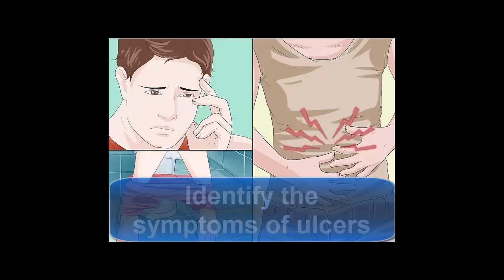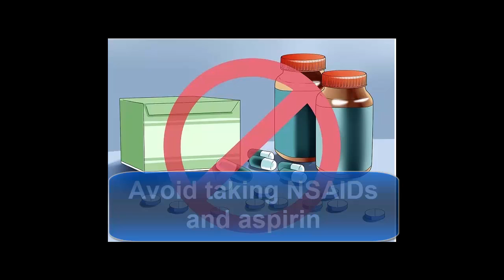How To Treat Ulcers -How To Overcome Stomach Ulcers Fast-Stomach Ulcers: Natural Remedies That Work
Identify the symptoms of ulcers. Abdominal problems are often difficult to diagnose, since the symptoms of any one problem are reminiscent of lots of different kinds of issues, including gastritis, pancreatitis, Crohn's disease, and a variety of other problems.[1] It's important to see your doctor and arrive at a proper diagnosis if you think you may have an ulcer, so you can receive the proper care. Ulcer symptoms include:
Persistent or reoccurring stomach or abdominal pain. Often with pain there is discomfort or bloating sensation in the abdomen.
Traces of blood in vomit. Dark black or tarry-looking stool indicative of bleeding from the upper part of the small intestine.
Weight loss, pallor, light-headed, weakness. This is due to persistent blood loss

Consult your doctor to eliminate other possibilities. If you're having stomach problems, it's not necessarily an ulcer. Based on the history of your symptoms, your diet, and a physical exam your doctor will be able to rule out the possibility or might advise further investigations to confirm it.
The doctor may start you on medication to reduce the pain and acidity if the symptoms are mild
Inform the doctor if there is persistence of blood in your vomit or if the stools continue to appear black or if your symptoms worsen. There may be an underlying serious condition that needs to be taken care of. In such a case you will be asked to undergo investigations

Get a diagnosis. Your general practitioner may recommend that you visit a GI (gastrointestinal) specialist, during which time you may go through the following tests which can be used to properly diagnose any kind of digestive ulcer:
Non-invasive tests include:
Ultrasound whole abdomen
MRI
Upper gastrointestinal (GI) x-ray series. After drinking a chalky substance called barium, you will have x-rays taken to look for signs of ulcers in your stomach.
Once the ulcer is detected, the doctor may advise endoscopy to know the exact location and extent of the ulcer. While you are under mild sedation, the doctor will insert a thin tube with a small camera at the end down your throat and into your stomach. The camera allows the doctor to see inside of your digestive track and tack a tissue sample. This is a simple and almost painless procedure.
Blood tests. These will be performed to check for growths or antibodies to H. pylori, a bacteria commonly associated with gastritis and ulcers.
Stool tests with culture is done to confirm bleeding and also the presence of H.pylori

Tackle the root of the issue. Ulcers need to be healed by addressing the underlying condition of the ulcer specific to you. That's why it is important to get a proper diagnosis and follow through with your doctor's recommended treatment. Most treatments involve medication, eliminating the cause of the ulcer and dietary changes.
Often, H. pylori infection is to blame, in which case the doctor will prescribe an antibiotic to help eradicate it. In some cases, you may be prescribed proton-pump inhibitor like omeprazole (Prilosec) or an H2 agonist (Pepcid), which blocks the production of acid in your stomach and allows your stomach to heal.[2]
In extreme cases, surgery may be necessary or if complications develop as a result of ulcers that go too long without treatment.

Please Ignore:
how to treat ulcers - how to treat ulcers | stomach problems.  it will surely answer your question on how to treat stomach ulcers from your home.
apply the peppermint oil generously to ulcers to get relief from the pain and redness..  most home remedies to treat ulcers using ingredients that are commonly found in the kitchen  which can provide quick relief if you are suffering from painful canker sores..   so  if it's related to an infection or if it's related to medications  such as our joint pain medication like motrins or advil or aleve  then we need to get those medications out of our system  so stop taking the joint pain medicine  and that will help to prevent any further ulcers  and also to help that ulcer. the way we treat ulcers is basically by neutralizing the acid in our stomach  and we do that with either antacids  which is a very weak form of medication to help neutralize the acid. how to treat ulcers.

how to treat ulcers at

how to treat ulcers in stomach

how to treat ulcers on koi carp

how to treat ulcers on goldfish
how to treat ulcers home remedies
how to treat ulcers in your throat

how to treat ulcers on tongue
how to treat ulcers in stomach naturally

how to treat ulcers in large intestine

how to treat ulcers on koi